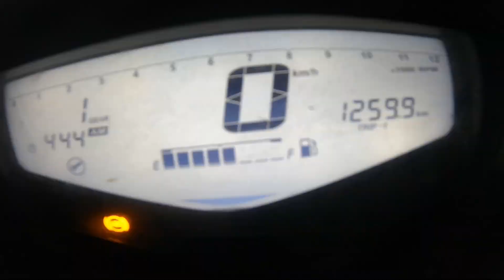College Girl Pass Aaye 😍 Aur Road Ke Liye Puchna Pada😛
About my video - Aaj ki video me jo dikhaya hu Umeed He Aap Logo Ko Acha Laga Hoga to video ko like kar dijiye Thank you very much

My Instagram -I'm on Instagram as @bikerideralok. Install the app to follow my photos and videos.